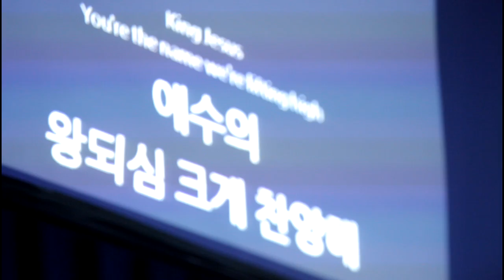Spirit Break Out (온 천국 예수 이름 외칠 때) - SHAKE CITY (Jesus Culture) SHAKE CITY 한국어공식번역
Spirit Break Out (온 천국 예수 이름 외칠 때) - SHAKE CITY
(Jesus Culture) SHAKE CITY 한국어공식번역
- was recorded live at LA Woori Community Church
in Los Angeles, California, USA.

SHAKE CITY is a collegiate worship team gathered with passion
for Jesus and purpose of bringing revival in the young generation.
The members consist of students from University of California
at Los Angeles (UCLA) and University of Southern California (USC). SHAKE CITY is based at a local church in Los Angeles, California.